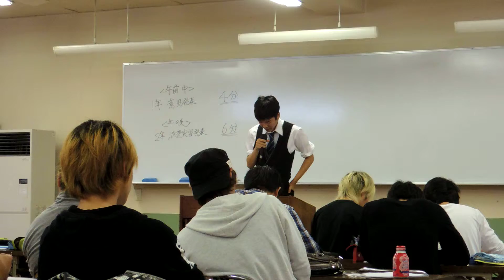専門学校 農業 アイスクリーム 鯉淵学園農業栄養専門学校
『タネまきから食卓まで』　鯉淵学園農業栄養専門学校　１年生「意見発表会」の様子